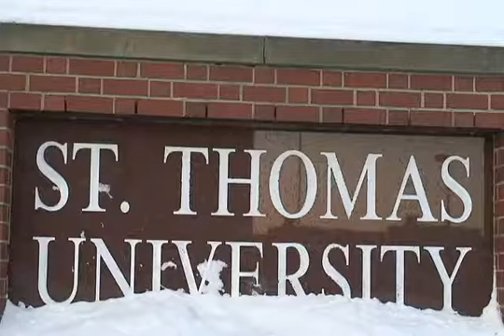One Year Later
Basement Tapes Feb 6 09